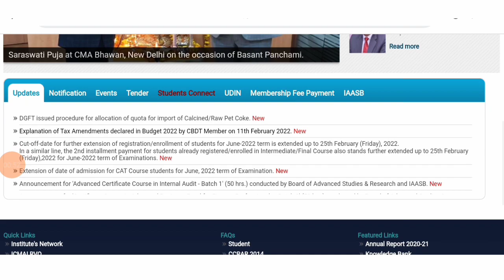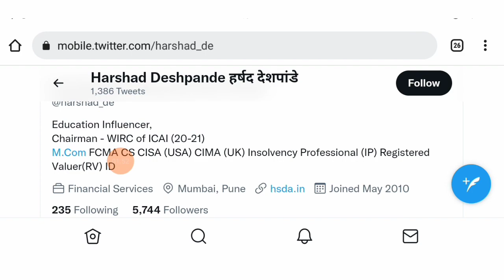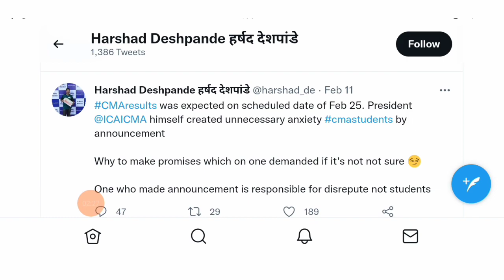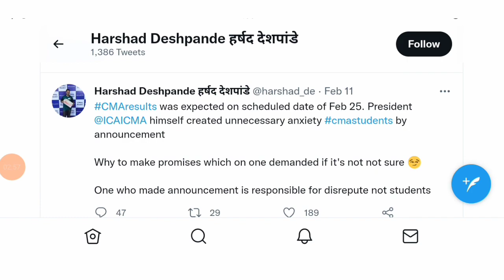CMA EXAM RESULT DATE OUT BY ICMAI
Join now teligram for more updates

join instragram for personal chat guidence releted

Important

All important CA/CS / CMA UPDATE ANNOUNCEMENT NOTIFICATIONLo